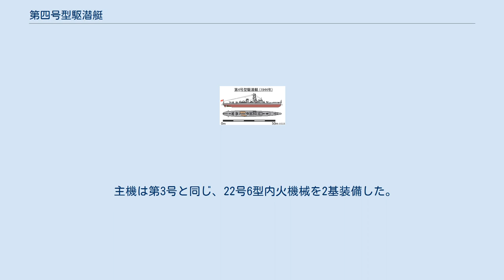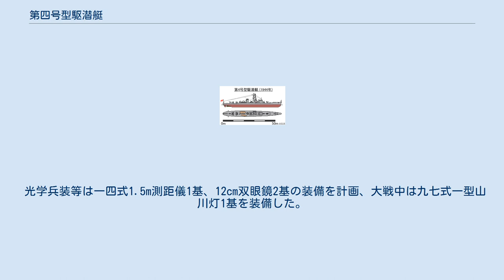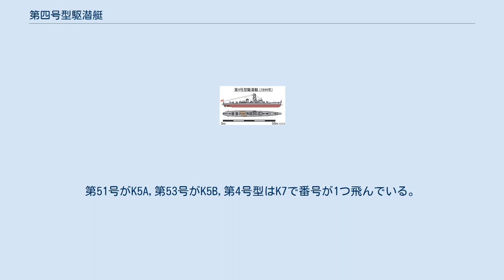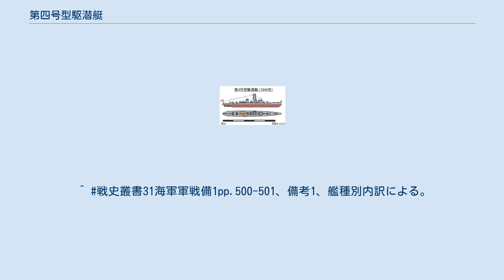第四号型駆潜艇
第4号型駆潜艇艦型図、1944年。
 第四号型駆潜艇（第4号型駆潜艇、だいよんごうがたくせんてい）は日本海軍の駆潜艇の艦級(クラス)。
 昭和12年度海軍補充計画(③計画)により9隻が建造された。
 第3号駆潜艇(以下第3号)の改良型で、 以後の日本海軍駆潜艇の基本になった 太平洋戦争中は9隻全てが南方進攻作戦に参加、以後は船団護衛に従事し、終戦時に残っていたのは2隻のみだった。
 なお日本海軍の特務艇類別等級および艦艇類別等級で9隻(第4号から第12号駆潜艇)は「第一号型」に属しており、第四号型は存在しない。
 ③計画の中で駆潜艇9隻の予算が成立、 仮称艦名(命名までの仮の名称)は第62号艦から第70号艦、艦型名は仮称第62号艦型となる。
 成立予算は1隻当たり1,500,000円。
 ③計画は昭和16年(1941年)度に予算が追加請求され、その予算も加えて単純計算すると1隻当たり1,578,585円となる。
 基本計画番号はK7。
 ②計画で建造された第3号(基本計画番号K4)の改良型になる。
 本型に対する軍令部の要求は以下の通りだった。
 これに対し、だいたい第3号に似た艦型にまとまり、主機はディーゼル、出力2,600馬力で計画速力20ノットとなった。
 第3号では重心が計画より上昇し、軽荷状態ではバラストタンクの注水に加え、燃料を若干残す必要があった。
 そこで本型では重心をなるべく下げて、復原性能が良好になるよう、艦橋は1/2デッキ分下げ、 艦橋下部は高さ1mの倉庫区画とした。
 また煙突付近の上部構造物を撤去し、 煙突後部にあった兵員厠は艦橋構造物の後部延長部分に設置した。
 ボート・ダビットをラッフィング型からラジアル型へ変更し搭載艇を甲板に置いたのも、重心降下対策と思われる。
 それでも軽荷状態では海水16トンの補填が必要とされた。
 また第3号では竣工後に後部甲板の補強が必要になったため、本型ではその部分の強度を十分考慮して設計された。
 船体は凌波性向上のために艦首乾舷を約100mm高め、重量軽減のために艦尾は逆に低めた。
 上甲板の幅も水線幅より小さくし、上部の重量軽減に努めた。
 その他艦内配置は第3号とほぼ同様になった。
 船体外板には極力薄い物を使用して個艦の性能向上を狙ったが、 船体構造、機関共に複雑精緻で、 量産性は低くなった。
 本型の反省から次の第13号型駆潜艇では全く逆(船体外板に厚板を使用し量産性重視など)になったと思われる。
 主機は第3号と同じ、22号6型内火機械を2基装備した。
 本型の主機は溶接架構となった(第3号のそれは鋳鋼製)。
 舵取機械は電動3馬力を1基、揚錨機械は電動10馬力を1基装備した。
 主錨は普通型0.3トンを2丁、副錨は海軍型0.1トンを1丁、錨鎖は18φx7節(175m)を2連装備した。
 ホーサー類としての鋼索は曳船用に24φx175mを1巻、艦尾繋留用に22φx75mを2巻、繋留作業用に20φx100mを1巻、横付け用に20φx50mを2巻装備した。
 天然繊維ロープは、繋留作業用に32φx175mのマニラ索を1巻、副錨用に26φx175mの麻索を1巻、専索及雑用に22φx100mの麻索を1巻装備した。
 砲熕兵装は第3号と同じ40mm連装機銃1基2挺、水雷兵装も同じく九四式投射機2基、装填台2基を装備、爆雷36個を搭載した。
 竣工時から駆潜艇で水中聴音機を装備するのは第4号型からとなる(九三式探信儀は第1号型から装備)。
 無線兵装は特五号送信機1基、特受信機3基、中波無線電話装置1基、超短波無線電話装置1基装備を計画した。
 第4号の現状として、九七式特五号送信機1基、九二式特受信機改三4基、TM無線電話装置改三1基、二号無線電話装置改三1基、九〇式無線電話装置改四1基を装備した。
 電機兵装として40kW105V直流ディーゼル発電機2基、1kVA50V交流発電機2基を装備、須式60cm探照灯1基装備した。
 光学兵装等は一四式1.5m測距儀1基、12cm双眼鏡2基の装備を計画、大戦中は九七式一型山川灯1基を装備した。
 第8号では舷外電路を装備しているのが確認出来る。
 また、艦橋上の探照灯台前方に構造物が追加されている。
 第4号を例とすると1944年（昭和19年）11月の時点で25mm単装機銃3挺が増備、またマストに13号電探1基を装備、対潜兵装として九四式爆雷投射機2基の装備とされている。
 爆雷投下軌道は1条のままと推定されるが、 2条に増...